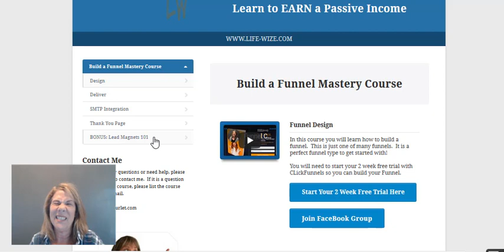Build a Funnel Tutorial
Build a funnel tutorial. You can build a funnel for FREE.  Check out the link  below and build a funnel at no cost to you.